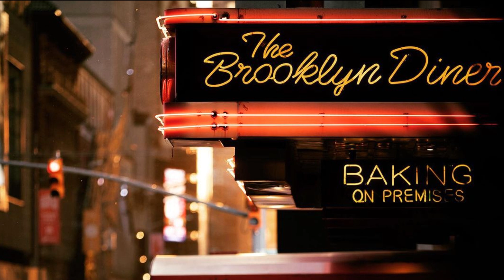Jessica Born & Georg Crostewitz - A Cold Wind Blows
A Cold Wind Blows
from the Album "Reset"

Jessica Born - vocals
Georg Crostewitz - guitar, keys, percussion
Willy Wagner - bass
Martin Geiberger - drums

media: NY Vignettes
Internet